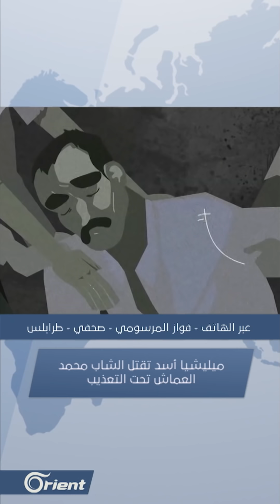ميليشيا أسد تقتل شاباً تحت التعذيب وقتلى من النظام بدير الزور وإيران تقر بوجود "فيلق القدس" بليبيا